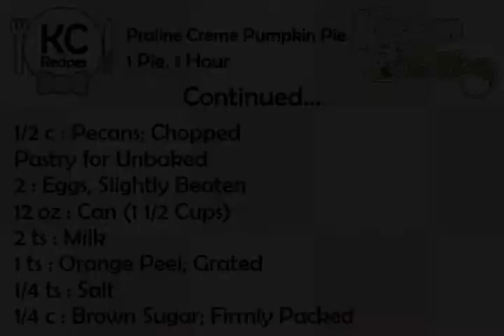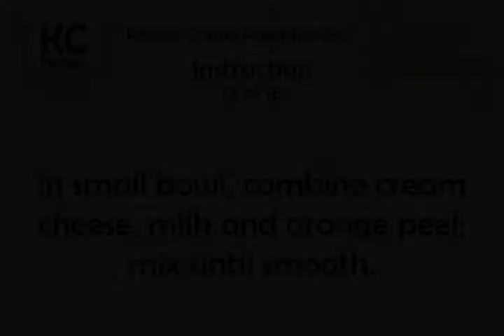Praline Creme Pumpkin Pie - Kitchen Cat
★ Kitchen Cat ★ Praline Creme Pumpkin Pie Recipe.
For this recipe you will need:
✰ ✰ ✰ ✰ ✰ INGREDIENTS ✰ ✰ ✰ ✰ ✰
8 oz : 3 1/2 Cups Frozen Whipped
1 1/2 ts : Pumpkin Pie Spice
3 oz : Pkg Cream Cheese, Softened
2 tb : All-purpose Flour
1/2 c : Sugar
1/4 c : Margarine or Butter
16 oz : Can (2 Cups) Pumpkin
1/2 c : Pecans; Chopped
Pastry for Unbaked
2 : Eggs, Slightly Beaten
12 oz : Can (1 1/2 Cups)
2 ts : Milk
1 ts : Orange Peel; Grated
1/4 ts : Salt
1/4 c : Brown Sugar; Firmly Packed